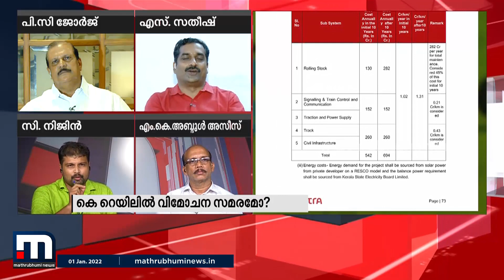കെ റെയിലിൽ 'വിമോചന സമരം'?| Super Prime Time | Part 3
കെ റെയിലിൽ അഭിനവ വിമോചനസമര കക്ഷികളുടെ ഐക്യപ്പെടലോ? - മാതൃഭൂമി ന്യൂസ് സൂപ്പർ പ്രൈം ടൈം ചർച്ച

Happy viewing!